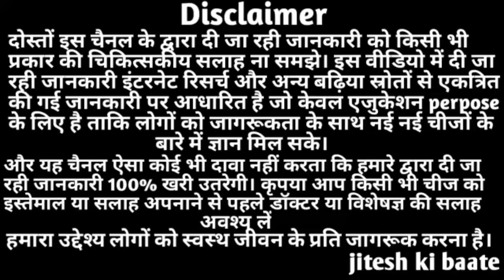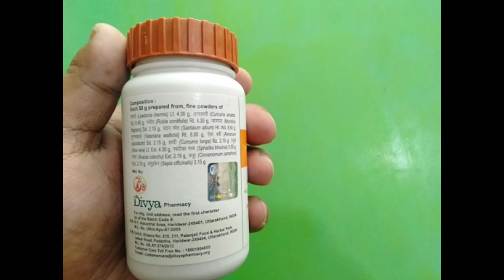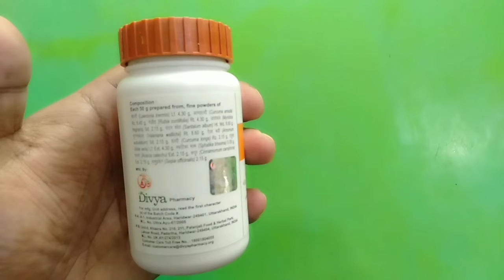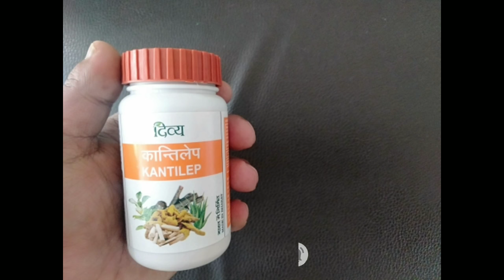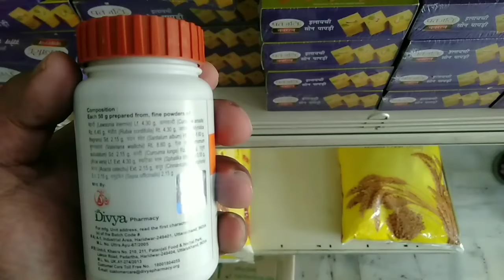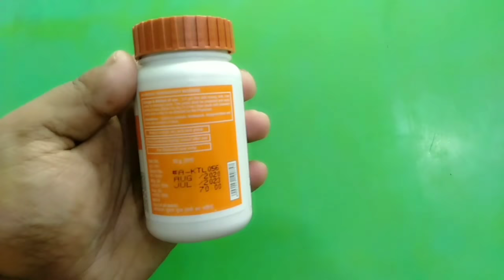Patanjali Divye Kanti lep Benefits | Side Effects | Uses And Review | Beneficial For Pimples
In this video, I have given you information about patanjali's divya kanti lep which you can use on your face like a face pack and it will also remove pimples on your face.

Topic cover :-
divye kanti lep ke fayde
benefits of divye kanti lep
divya kanti lep benefits in hindi